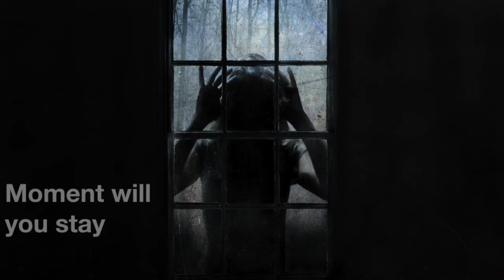Moment will you stay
Hey everybody! Listen to my latest music on soundcloud! If you like it please leave a thumb up ;)